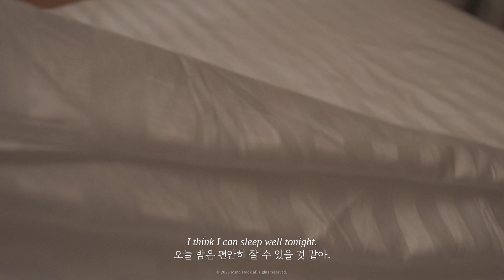[ASMR Vlog] Ski Trip with Snow Walking | Enjoy Crispy Korean Fried Chicken & Bath Bomb Fizzy Sounds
As the weather warms up these days,
the memories of the last ski trip feel more like a dream.

Landscapes covered with pure white snow.
You feel as if you are in a fairy tale winter wonderland.

It feels like coming to a completely different world full of joy
and the place where I lived in the boring routine
that repeats every day has disappeared.

I think this unique feeling makes the ski trip even more special.

The ski season has come to an end,
but I have kept the relaxed feeling
that one can feel at the ski resort and brought it here.

The scenery of the ski resort
looks even more special in the warm weather.

Today, in this far away place from the city,
forget about the busy schedules of tomorrow
and enjoy the winter kingdom of Mind Nook
that continues even in spring
as you slide down the soft snow field.

00:00 Intro
00:05 Scenery of the ski resort covered with soft snow
00:29 Skiing POV
01:27 Skiers coming down the slope
01:49 A quiet snowy field covered with snow
02:05 Walking in the snow field where no one has stepped on
3:30 Aurora scenery in a beautiful winter forest
4:54 Enjoy chick and beer for dinner
6:25 Sound of water in bathtub
6:45 The sound of splashing warm water
7:09 Release a star-shaped bath bomb
8:07 Release cloud-shaped bath bomb
8:54 Get into the soft comforter
9:18 Browse the Night Mate Kit